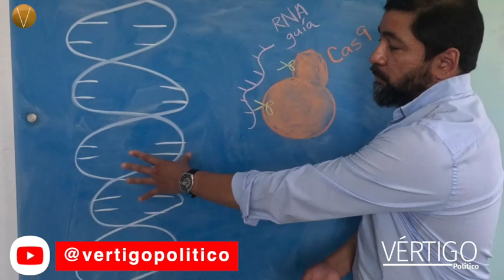TIJERAS MOLECULARES CORTAN EL GENOMA PARA TRATAR ENFERMEDADES